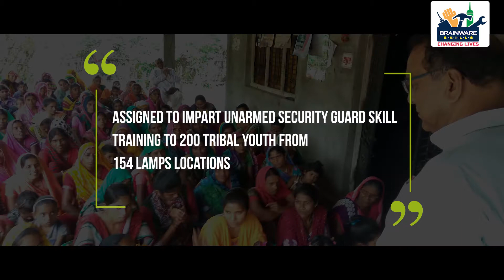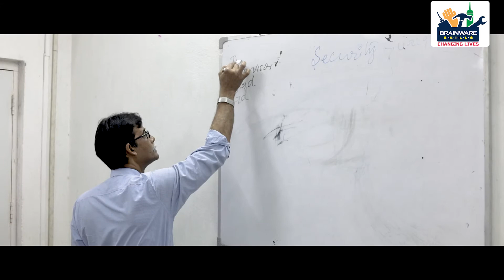Brainware Skills | Tribal Training